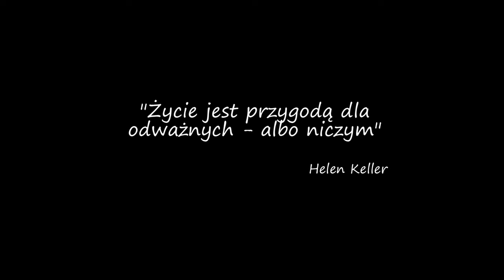Charcoal production in Poland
☑️ You can get acquainted with an environmentally-friendly equipment GreenPower in more detail on our